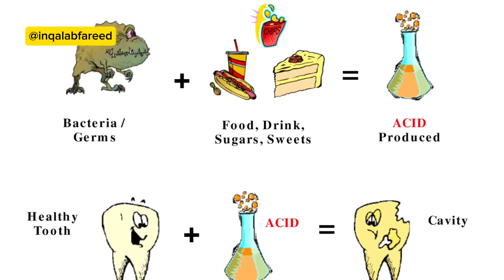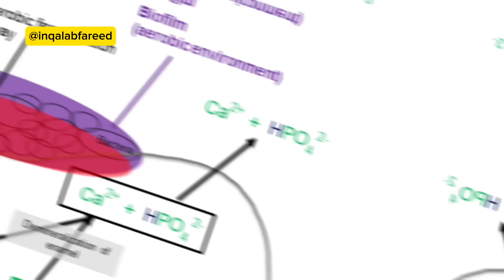آپ کے دانت کو کبھی کیڑا نہیں لگے گا ! | Never get a cavity in your TOOTH !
Love my work? Help me grow by buying me a coffee!

BE MY FRIEND, Chat with me at.

Who is Dr. Inqalab Fareed:
Dr. Inqalab Fareed is a public health speaker and a practicing dentist from Multan, Pakistan. He has been in dental practice since 2018. He has done his bachelor's in dental surgery from Nishtar Institute of Dentistry Multan. Currently, he is working as a postgraduate resident (FCPS-II) in the Department of Oral and Maxillofacial Surgery at Nishtar Hospital Multan. He also practices in Multan at Green Dentistry Dental Clinic Multan. He has expertise and experience in dealing with and treating all types of dental and oral health problems.